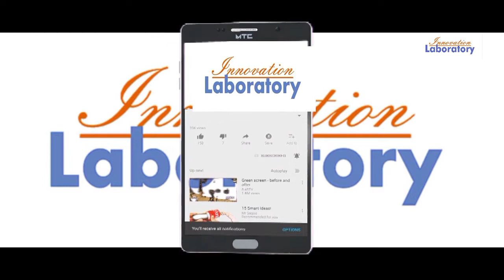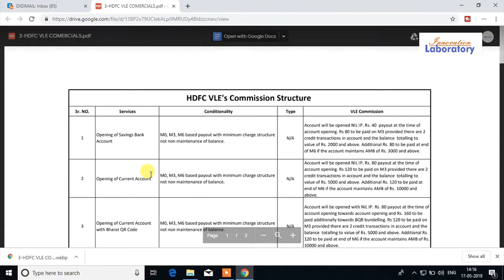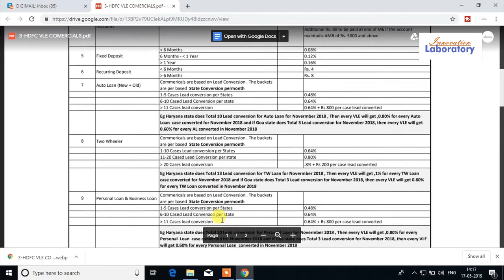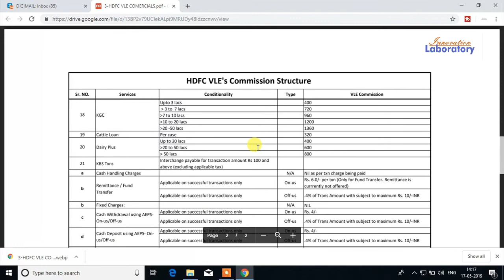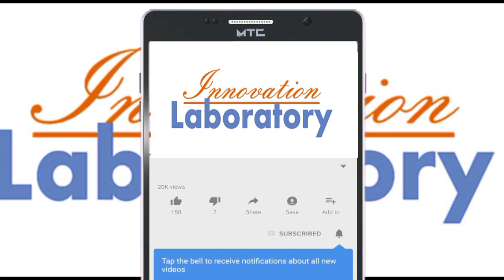HDFC BC VLE Commission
HDFC Bank id providing BC services to CSC VLEs. they have also given the commission structures for vle. Today we have discussed on the HDFC bank vle commission structure and took a small review about HDFC banks service wether is it good or not?

34. launch of 5g and about 4g and 5g spactrum.understanding of internet and 5g spectrum.can do with 5g

18. mattha making, mattha maker, juice maker, shake maker, lassi maker, palak crusher, sarso saag maker

13. A B C D , youngest teacher teaching abcd in his unique style. fun with education

thanks to Vivek Kumar
Thanks to Anubhav Singh
Thanks BSNL for internet service
Thanks to Innovation Laboratory for giving such platform.